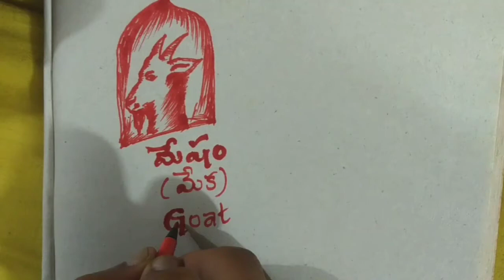Sketch drawing of Goat by Jayasimha